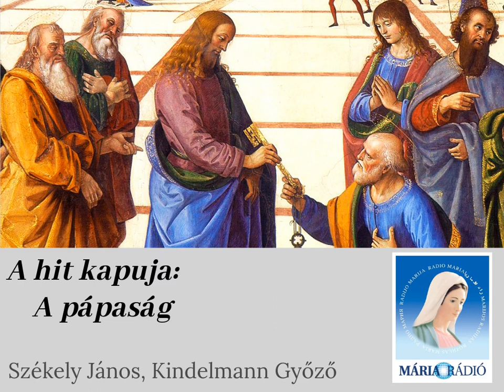A hit kapuja: A pápaság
Székely János és Kindelmann Győző műsora. Téma: a pápaság.